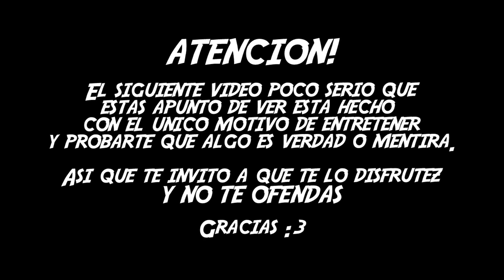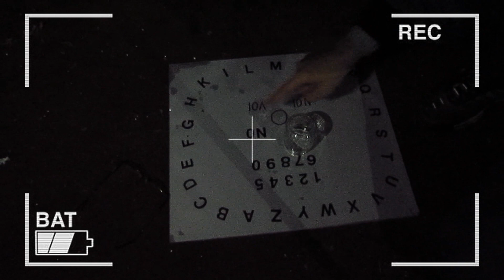DESMITIENDO INVOCACION DE LA OUIJA! The youmanshow chupita y los de la family creepy tendrán razón?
LA OUIJA EN MANICOMIO ABANDONADO PARA LLAMAR AL DIABLO Y AL ANTICRISTO😱 INVOCACIONES Y RITUALES 👻 ACASO THE YOUMANSHOW, CHUPITA, MEGAMAX Y LOS DEMAS COMO MAKATV DICEN LA VERDAD? Es que debes tener en cuenta que con lo paranormal... NO SE JUEGA!!!

Desde MakaTV les mando un saludo GRRRRRRRAANDIIISIMO chauuuu ^^!